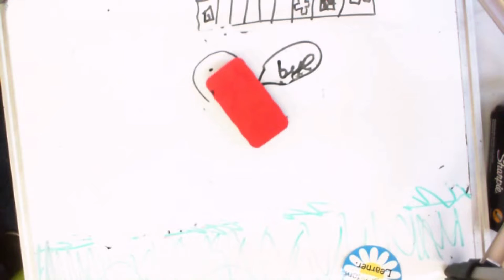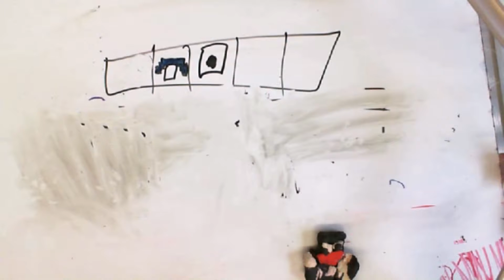Comic Project The Portal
Creative Learning: Comic Project - The Portal